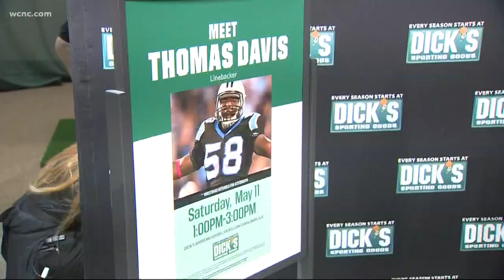Thomas Davis gives back to Charlotte after move to Los Angeles Chargers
After 14 years with the Carolina Panthers, he's on a new team this year -- but still giving back to Charlotte.